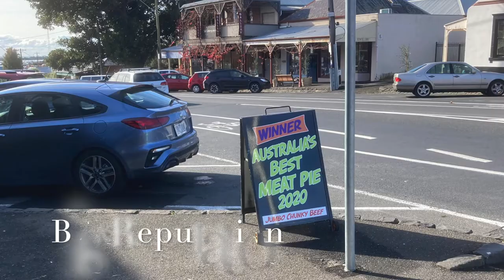Eating Pies Queenscliff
In search if the county's best bakery pies.